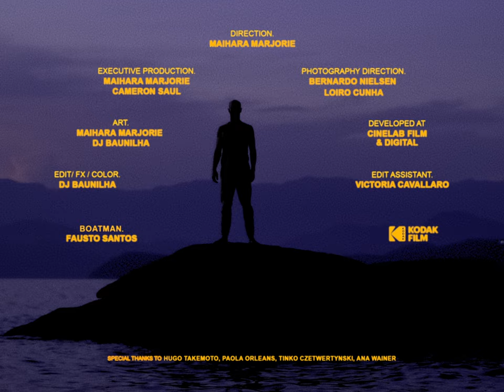Bahia - Cameron Saul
Direction Maihara Marjorie
Dop Bernardo Nielsen, Loiro Cunha
Art Maihara Marjorie
Edit, Color and Film Post-production White Widow Ak @dj_baunilha
Motion Design an Graphic Design White Widow Ak @dj_baunilha
Edit Assist Victoria Cavallaro
Shot on Super8 - Kodak Films by Runner Filmes
Developed at Cinelab Film & Digital
Executive Production Maihara Marjorie, Cameron Saul
Casting Cameron Saul
Boatman Fausto Santos

Writing, Vocals and Guitar Cameron Saul
Drums Tim Thornton
Keys David Griffiths
Viola Matthew Souter
Bass Geoger Baldwin
Cello Freya Souter
Violin Karin Souter

Recorded in Brightin at Smallpond Studios and Produced in Berlin by Fink
Executive Producer Rubin Patel / Ten West Group

Special Thanks to Hugo Takemoto, Paola Orleans, Tinko Czetwertynski, Ana Wainer